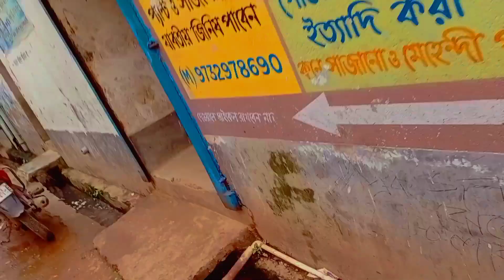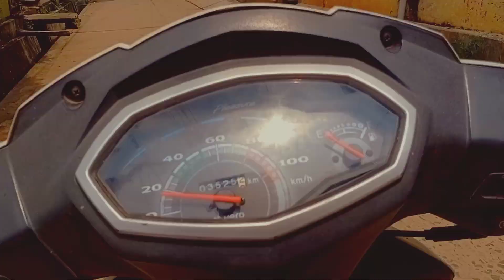Bajaj Pulsar Rs 200 Engine Seized 😭| Mere rs 200 ka hua engine mai problem 😖| ₹11000 ka kharcha 😱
Bajaj Pulsar Rs 200 Engine Seized😫. Mere Rs 200 ka hua Engine problem 😭, Hua ₹11000 ka kharcha 😖. Iss video mai maine mere bajaj pulsar Rs 200 ka engine seized ka solution and kitna khacha hua hai wo details mai samjhaya hai , So please watch this video and like and comment please ❤  .

Bajaj Pulsar Rs 200 Engine Seized😫

Mere Rs 200 ka hua Engine problem
₹11000 ka kharcha hua Rs 200 engine mai
Slove my Rs 200 Engine Problem
MotoVlogging Squti
Motoblogging for Squti
Bajaj Pulsar Serious
Bajaj Engine Problems
Hidden Face Youtuber
Gourab Mitra